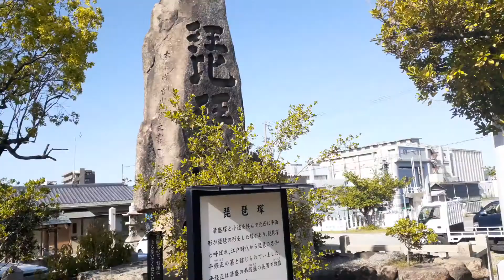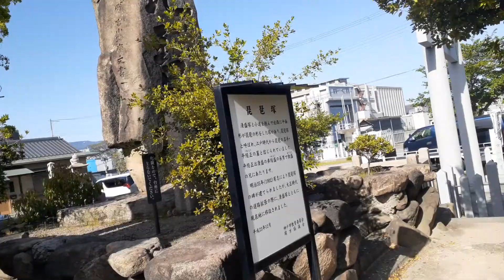ひょうご史跡巡り③琵琶塚～大輪田橋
久々のこのコーナー。神戸のベースとも言うべき兵庫津方面をぶらり。(社長)